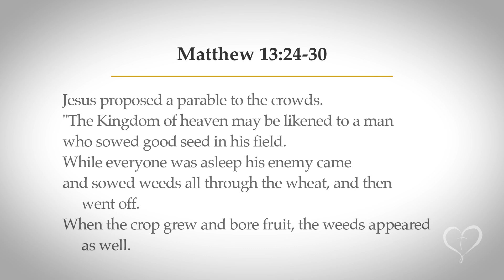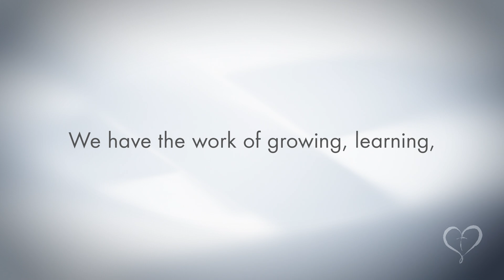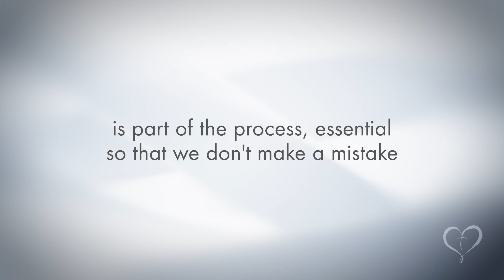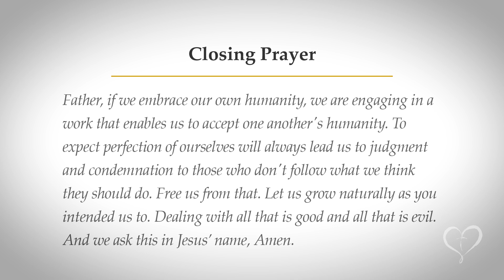Reflections on Scripture | Saturday of the 16th Week in Ordinary Time